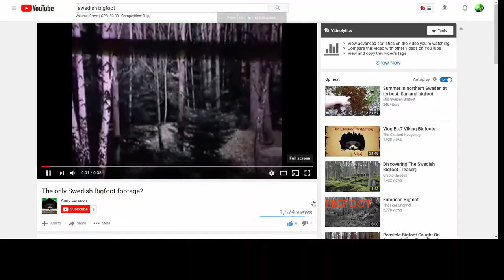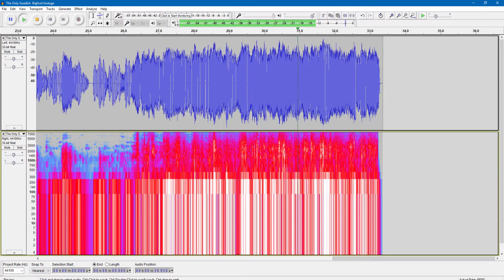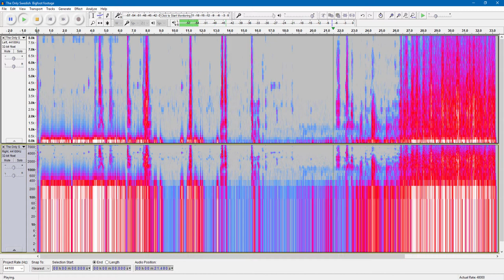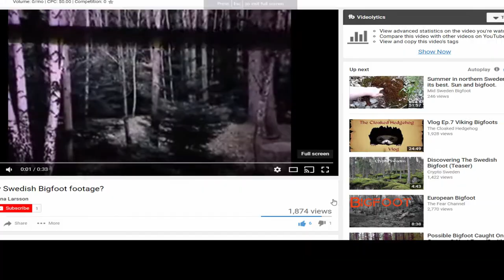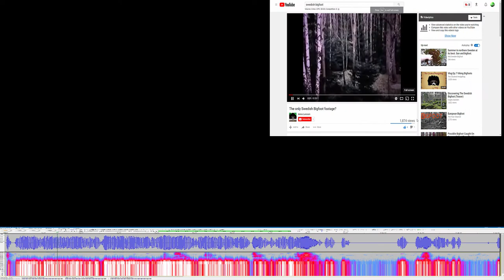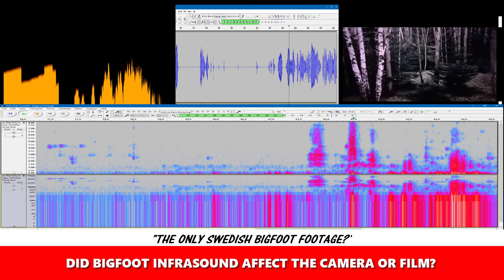Sound evidence of a Swedish Yeti? Did Bigfoot Zap the Cameraman in this 1970 film clip from Sweden?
Did Bigfoot Zap the Cameraman in this 1970 film clip from Sweden?   Bigfoot Anthropologist's Bigfoot bioacoustical analysis identifies suspected Sasquatch sounds, including possible infrasound in this video of a possible Swedish Bigfoot.

As posted by  Anna Larsen, below is the information provided with regard to the film clip.

              "THE ONLY SWEDISH BIGFOOT FOOTAGE"

Published by Anna Larson on March 17, 2014

"In 1970 Leif Petersson was driving along on road 45 near
Kelvajärvi, Sweden when something odd crossed the road.
Petersson stopped his car, grabbed his using a Super 8 film camera from the back seat and filmed the creature from his car."

Petersson reportedly said:

“I didn’t dare get out of the car since I didn’t have my rifle
with me but I had the presence of mind to film it.”

 This is the film he shot.

According to Anna Larsen, the only thing that was done to the film is that the film's been stabilized using youtube’s editing tools, and nothing else.

                  BIGFOOT BIOACOUSTICAL ANALYSIS

Using the software program Audacity [see below for link] and methods and techniques pioneered by Sasquatch Bioacoustics. com [see link below] Bigfoot Anthropologist downloaded the video clip of the film that was posted [

1:10 CLEANED UP AUDIO WITH VOICEPRINTS WAVEFORM dB AND
SPECTROGRAM (F)

1:51  ENHANCED AUDIO WITH  SPECTROGRAMS ("VOICEPRINTS")

2:34  FIRESTORM VISUALIZATION

3:14  ENHANCED AUDIO, VOICEPRINTS, and  VISUALIZATIONS

3:52  ENHANCED AUDIO WITH VIDEO ANALYSIS

4:30  AUDIO/VIDEO EXAMINATION

5:08  IDENTIFIED SUSPECTED SOUNDS OF SASQUATCH

5:42   CONCLUSION:  Bigfoot AKA Sasquatch sounds are present in the audio file recorded by Leif Petersson's Super 8 camera in 1970.

More Bigfoot research in Sweden is recommended.

Audacity